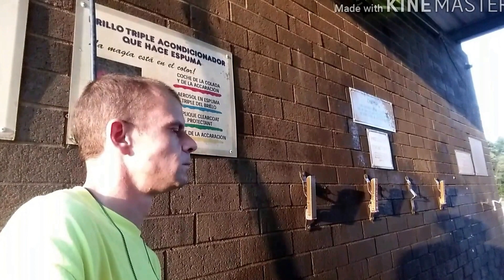Get sexual with it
Getting sexual with it at the car wash